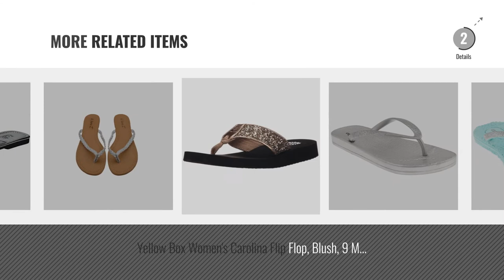Top 5 Flip Flops Glitter [2018]: Reef Women's Stargazer Prints Flip Flop, Silver Geo, 9 M US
Black Friday / Cyber Monday Reef Women's Stargazer Prints Flip Flop, Silver Geo, 9 M US by Reef

Black Friday / Cyber Monday Womens Flip Flop With Glitter Straps and Comportable Footbed, Cool Looking Style-Black_9 by L.A. Beauty

Black Friday / Cyber Monday Reef Women's Stargazer Sandal Sandal,Multi,8 M US by Reef

Black Friday / Cyber Monday Dear Time Flip Flop Bling Rhinestones Summer Women Flat Thong Sandals Black US 6 by Dear Time

Black Friday / Cyber Monday Womens Flip Flop With Glitter Straps and Comportable Footbed, Cool Looking Style_Grey_9 by Dona Michi

Black Friday / Cyber Monday Capelli New York Ladies Fashion Flip Flops With Fine Glitter Trim Mint 8 by Capelli New York

Black Friday / Cyber Monday Capelli New York Ladies Glitter, Flexy Body Fashion Flip Flops Silver 7 by Capelli New York